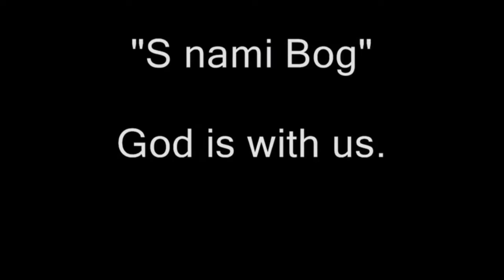remember, no pomegranites